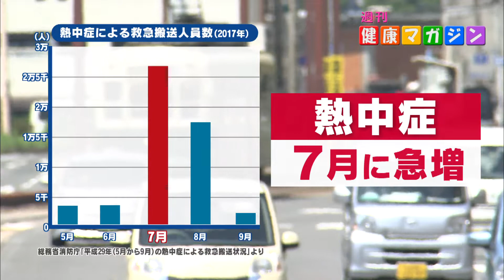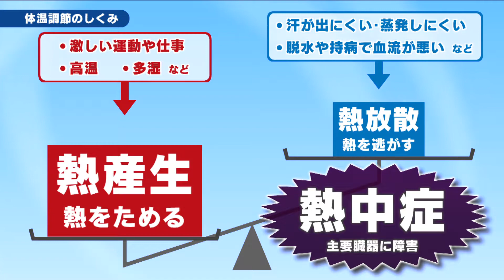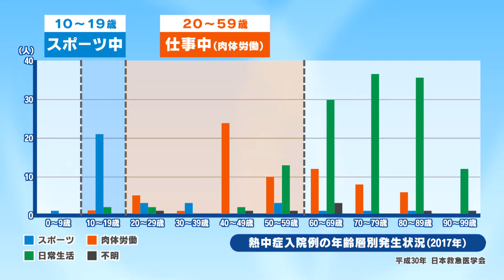【KTN】週刊健康マガジン 【予防が大事！熱中症】熱中症とは 2018年7月6日 放送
独立行政法人国立病院機構 長崎医療センター 高度救急救命センター センター長 / 中道 親昭

熱中症に対応するためには、なぜ起きるのか、どういう特徴があるのかを理解・整理しておくことが重要です。
特に高齢者は体温調節機能が低下していたり、暑さを感じにくいなどの傾向があります。こまめな水分補給を心がけましょう。